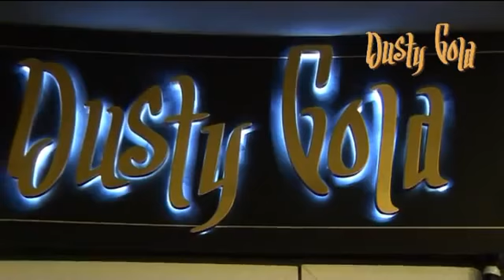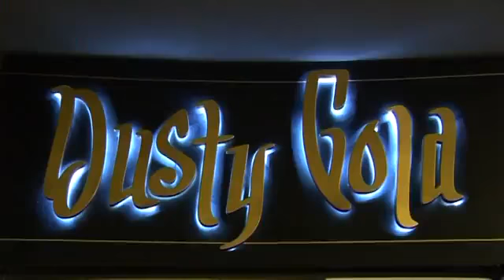Dusty Gold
Загородный клуб "Ранчо 636", ночной клуб "Dusty Gold".
rancho636.ru